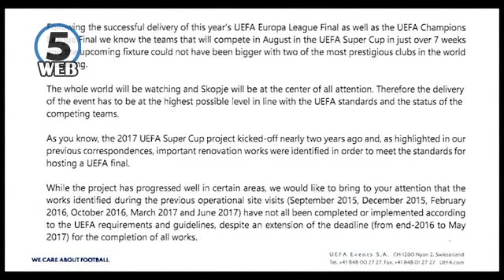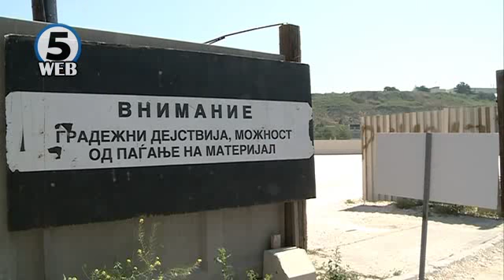Рашковски: Многу недостатоци и пропуштени рокови во реконструирањето на градскиот стадион